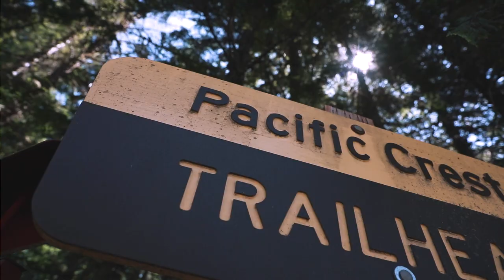Hiking Bald Mountain Trail | Adventures in Oregon | Ep 3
☞ Hey guys! Another video, another adventure. Today we tackled Bald Mountain Hike. This hike is a 6.1 mile out and back with
1,387 feet of elevation gain. Nice views on the drive up lolo pass headed to the trailhead ☜

✯✯Locations✯✯
Mt Hood Wilderness

New to Airbnb? Use my link and we both get $$$

Best I've found so far for personal and client work.
MUSIC (get 2 extra months on your subscription by using my link)

✯✯Where to find Everyone in the vlog!✯✯